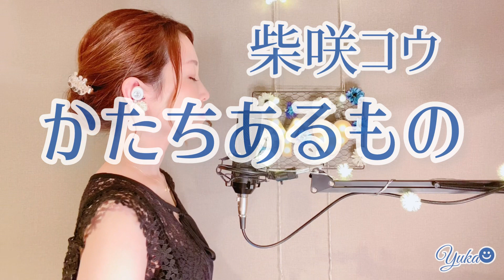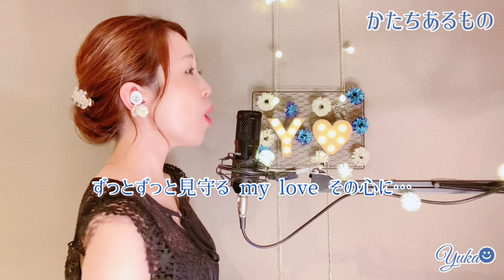かたちあるもの/柴咲コウ covered by Yuka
"重ね合わせてゆく「好き」のつよさ"

《関連動画》
木谷姉妹☻☻❤︎実の姉との姉妹チャンネル！
お友達1000人目指しています！

🎤派生ユニット
オリジナル有ります！